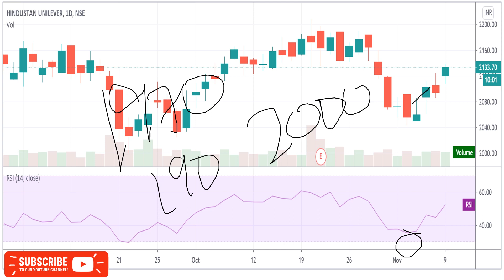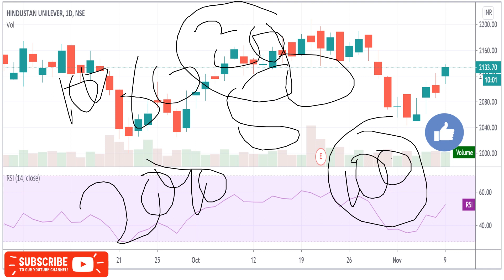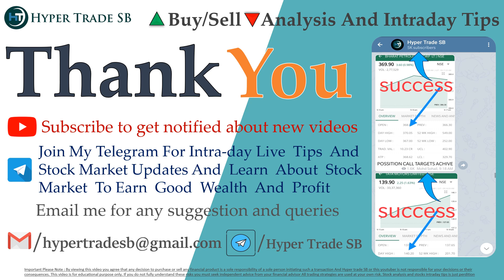Hindustan Unilever share 10 Nov/Hindustan Unilever intraday tips/Hindustan Unilever Latest News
INDIA🇮🇳
✳️Hello everyone  🙏

Hindustan Unilever ltd share price
Hindustan Unilever share forecast

Hindustan Unilever share market
Hindustan Unilever share analysis
Hindustan Unilever experts view
Hindustan Unilever analysis